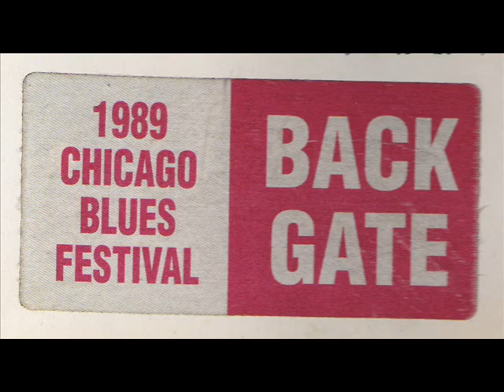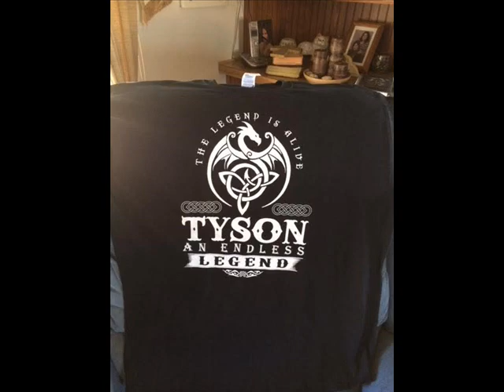got a nickel video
ted tyson got a nickel. Al Green on sax...Curtis Williams on guitar